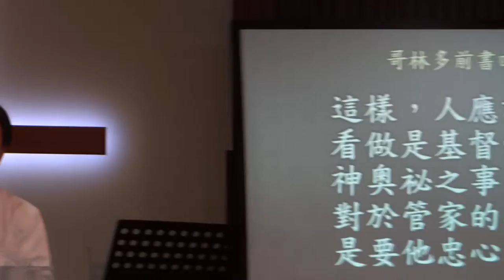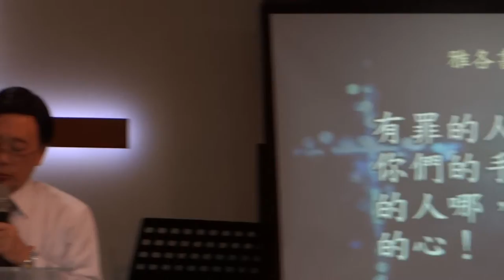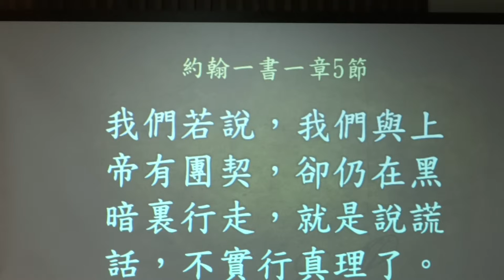蘆竹區教會聯禱會 蔡幸昇牧師帶領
20180327 蘆竹區教會聯禱會  於南崁多加教會
蔡幸昇牧師帶領